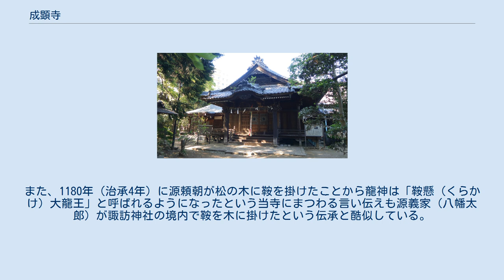成顕寺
成顕寺（じょうけんじ）は、千葉県流山市駒木にある日蓮宗の寺院。
山号は通法山。
 江戸川大学のすぐ隣に位置している。
元々は金胎山道場寺と呼ばれる真言宗の寺院で、鎌倉時代には日蓮宗に改宗した際に現在の名に改められて現在地に移ったと言われている。
古くは近隣にある諏訪神社の別当寺とされ、今でも諏訪明神（妙法諏訪霊王・鞍懸大龍王）を祀る信仰が伝わっている。
寺紋は「立ち梶の葉」。
 伝承によると、大同年間（806年～810年）に弘法大師の弟子である桂伝阿闍梨（けいでんあじゃり）が下総国戸張郷（現・柏市戸張）の沼地に潜伏する龍神を秘術を以って降伏させた後、お堂（道場寺、成顕寺の前身）を建てて龍神を「風早明神」として祀った。
 建治年間（1275年～1278年）、日蓮の弟子・日朗が道場寺に属する2名の僧と法論を行った時、僧侶たちは負けて自害した結果、日蓮宗の寺院となって現在地に移されたと言われている。
また別伝によると、龍神により疫病が流行した時、日朗は龍神を法華経によって改心させたところ、疫病は止み、地域の住民が日蓮宗に改宗した。
そこで、日朗は龍神を「妙法諏訪大明神」と呼び改めた。
日朗から御本尊を受けた大檀越の高市家がその土地に寺院を建てたのが成顕寺の始まりといわれている。
 なお、諏訪神社の方も大同2年（807年）に高市皇子の後裔に当たる高階氏によって創建されたという由緒を持つ。
また、1180年（治承4年）に源頼朝が松の木に鞍を掛けたことから龍神は「鞍懸（くらかけ）大龍王」と呼ばれるようになったという当寺にまつわる言い伝えも源義家（八幡太郎）が諏訪神社の境内で鞍を木に掛けたという伝承と酷似している。
 神仏習合の時代、成顕寺は駒木諏訪神社の奥の院とされたが、明治初期の神仏分離令の影響で神社と寺院が分けられた。
 龍体の諏訪明神（鞍懸大龍王）を祀る龍王堂